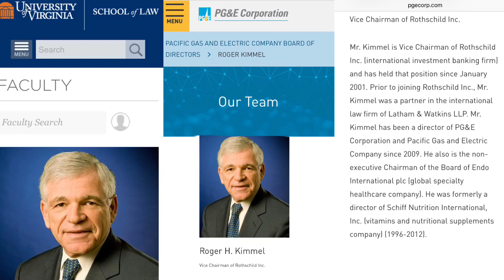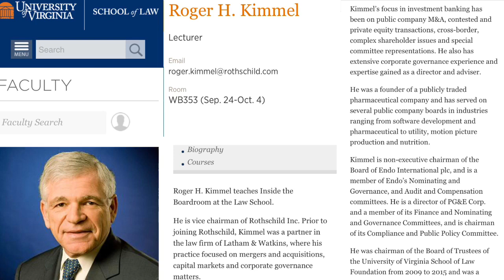Vice Chairman of Rothschild Inc is Director of PG&E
Did you know that one of the Board of Directors for PG&E is Vice Chairman of Rothschild International Inc?

Did you also know that PG&E was named officially responsible for California wildfires in June and is currently being investigated for starting the Camp Fire now ravaging Northern California?

I am currently working on a  story that if I can substantiate could be something the WORLD will need to hear

Welcome to the REAL world of investigative reporting; something MSM puppets have probably NEVER known anything about